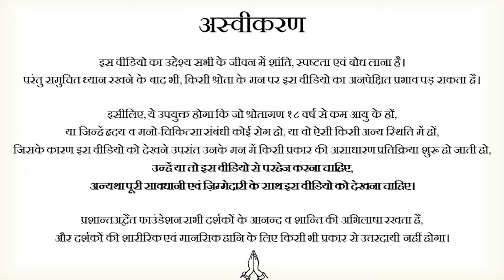IIM छोड़ने वाले थे? || आचार्य प्रशांत (2021)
पूरा वीडियो: नौकरी और पैसे के बारे में कुछ अहम बातें || आचार्य प्रशांत, वेदांत महोत्सव ऋषिकेश में (2021)

वीडियो जानकारी: 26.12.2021, वेदांत महोत्सव, ऋषिकेश

प्रसंग:
~ कैसी नौकरी अच्छी?
~ यदि नौकरी में मन नहीं लग रहा है, तो क्या नौकरी छोड़ना सही कदम है?
~ नौकरी किस आधार पर ढूंढें?
~ यदि काम में मन न लगे तो क्या करें?
~ नौकरी चुनें या व्यवसाय?
~ सही नौकरी का चुनाव कैसे करें?
~ नौकरी अगर नरक है तो उसे झेलना क्यों मंजूर है?
~ नौकरी पसंद न हो तो?
~ नौकरी खोने का डर क्यों लगा रहता है?
~ हम अपना शोषण के लिए राज़ी क्यों हैं?
~ नौकरी न झेली जा रही हो तो क्या करें?